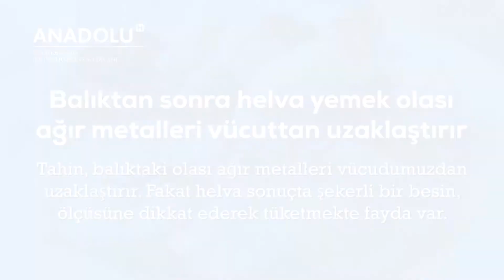Balığı kızartmak, Omega 3leri yok ediyo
Balık, düzenli tüketildiğinde sayısız faydasıyla tam bir sağlık deposu. Sağlıklı yaşamın temelini oluşturan Akdeniz tipi beslenmenin en önemli protein kaynağı olan balığın pek çok sağlık faydasıyla hayatın vazgeçilmezlerinden biri. Arada bir balıkları kızartarak kaçamak yapabilirsiniz. Ancak bu durumda vücudunuza girecek omega 3’leri unutun. Sağlık için en doğrusu balığı fırın veya ızgarada pişirip tüketmek.
Ayrıca balıktan sonra helva yemek boş bir alışkanlık değildir, balıktan sonra helva yemek olası ağır metalleri vücuttan uzaklaştırır.

🔔 00:00​​ ABONE OLMAYI UNUTMAYIN⤵︎

➡️ 00:30​​ - DAHA FAZLA BİLGİ İÇİN AŞAĞIDAKİ LİNKE TIKLAYIN⤵︎

➡️ 00:45​​ - SORULARINIZ İÇİN AŞAĞIDAKİ LİNKE TIKLAYIN⤵︎

➡️ 01:00​​ - TIBBİ İKİNCİ GÖRÜŞ ALMAK İÇİN AŞAĞIDAKİ LİNKE TIKLAYIN⤵︎